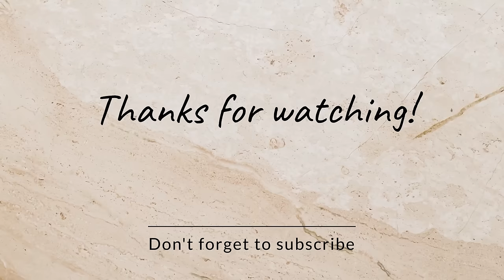Unfiltered: Get ready with me for function ❣️| Party/Guest makeup look💄| Kaviya Karun 💜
Product links

1.  Pond’s Light Moisturizer, 100ml, for Soft, Glowing Skin, with Vitamin C, E & Niacinamide, 24Hr Hydration, Lightweight Non-Oily Cream, Spreads Easily

2.  Swiss Beauty Liquid Light Weight Concealer With Full Coverage |Easily Blendable Concealer For Face Makeup With Matte Finish | Shade- Warm-Sand, 6G |

3.  Maybelline New York Powder Foundation, Pressed Powder Compact, Mattifies Skin, Incl. Mirror and Applicator, Fit Me, 310 Sun Beige, 8.5g

4.  SUGAR Cosmetics - Contour De Force - Mini Blush - 05 Coral Climax (Bright Coral Blush) - Long Lasting, Lightweight Makeup Blusher for Face

5.  Lakme Forever Matte Liquid Lip Colour, Purple Pout, 5.6 ml

6.  FUNDAY FASHION Women Regular Fit Solid Casual Shirt (Medium, Black)

7.  INSIGHT 24Hrs Smudge-proof Eyeliner 5ml| Intense Matte Finish | Quick Drying | 24HR Long Lasting |Waterproof | Smudgeproof (EL33)

8.  FACES CANADA Ultime Pro Matte Makeup Fixer, 100ml | Long Lasting Makeup Setting Spray | Keeps Makeup Intact | Flawless Matte Finish | Hydrates, Soothes & Refreshes Skin | Non Drying & Controls Oil

9.  FACES CANADA Color Lip Balm - Rose Petal 03, 4.5g | Red Tint | 12HR Moisture | SPF 15 | Shea Butter, Vitamin C & E Enriched | Hydrating & Nourishing For Dry Chapped Lips | Softens Lips

10.  Dolce Crudo Women's Blue Skinny High Rise Clean Look Fringe and Silky Denim Tape Detailing Cropped Denim Jeans(DOSS19DEN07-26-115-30,Blue,30)

11.  MARS 4 in 1 Travel Brush with Foundation Brush, Powder Brush, Eyeshadow Blending Brush & Flat Brush | Soft Bristles Makeup Brushes Set for Women

12.

14. Wet and wild highlighter

15. Heat protection spray